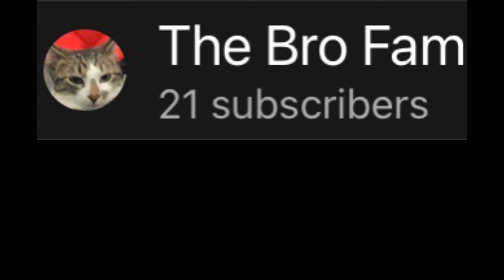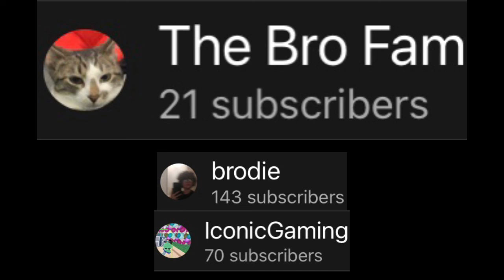Let’s talk.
Add me!
MSM Friend Code: 12784461DJ
DOF Friend Code: NJ99Z6YB
Join my tribe: ACatKitty